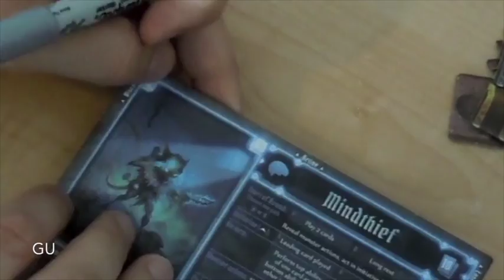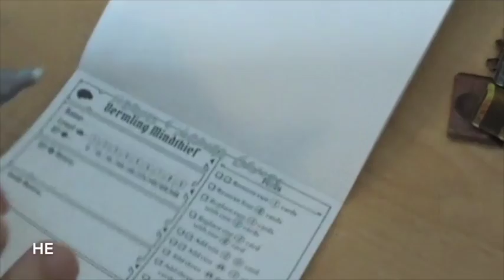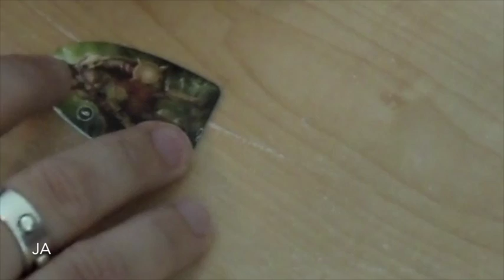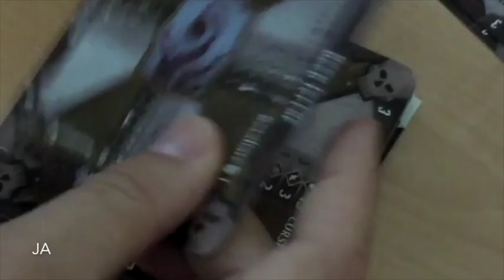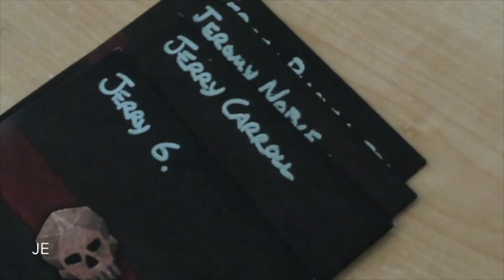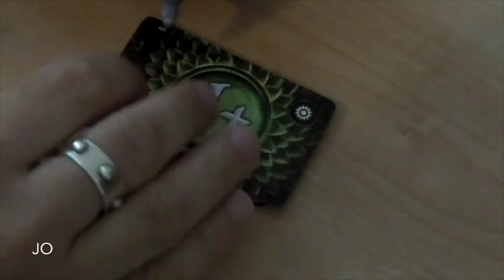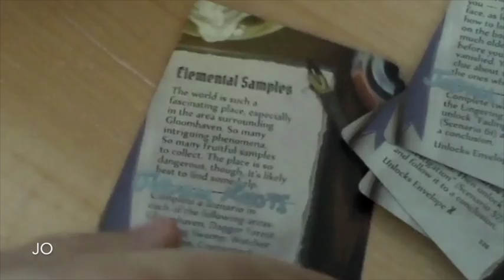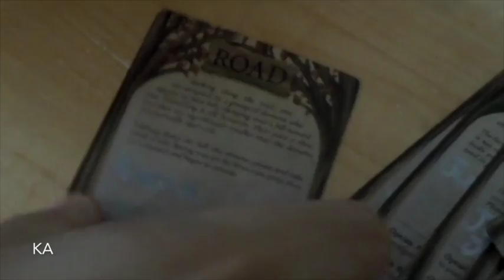Name a Piece of Gloomhaven - Video 4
We're halfway through this crazy adventure, writing stuff on game components.

Guivaro - Kater Mikesch